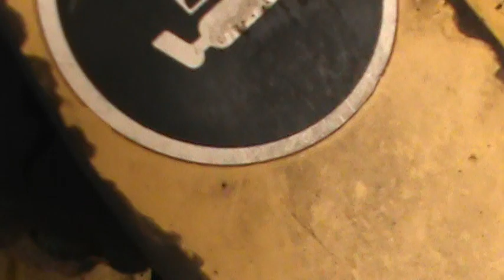Working On the TR96 Combine